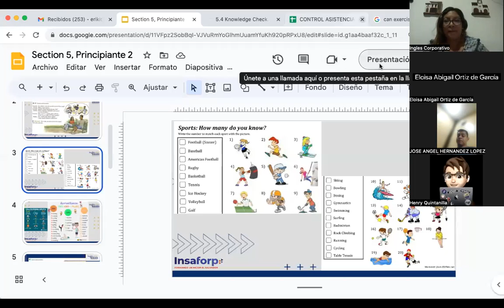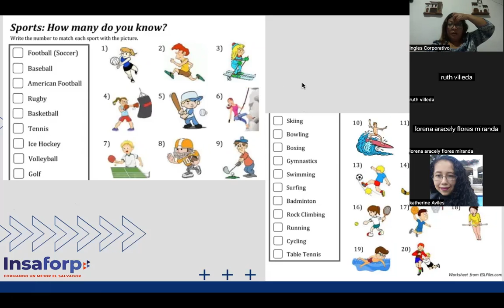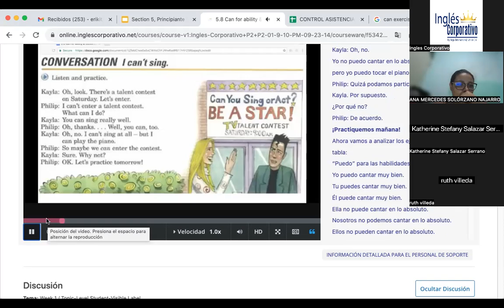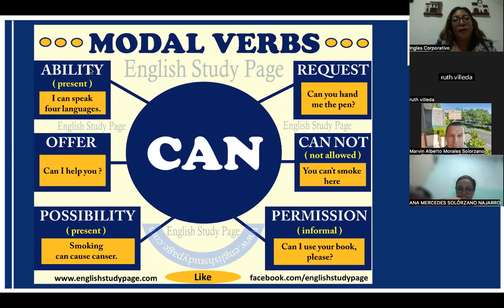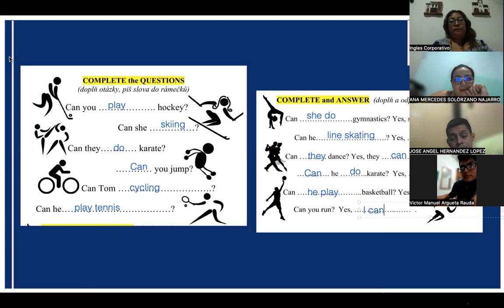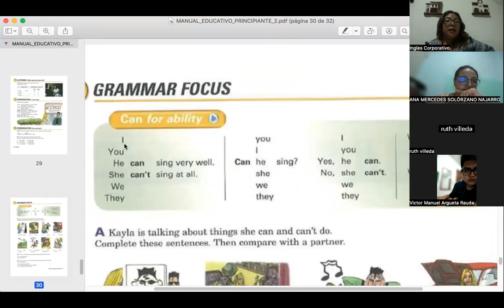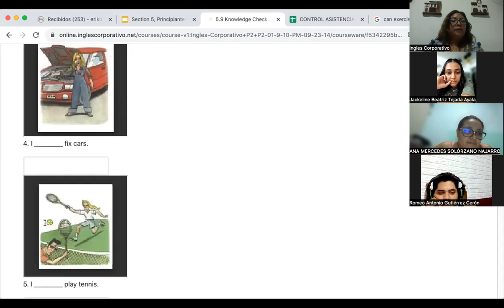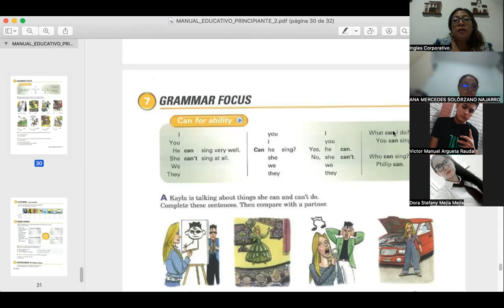SESION 12- 12/10/2023- FI-REGAL-93- CORDOVA DE BONILLA-CAN&CAN'T